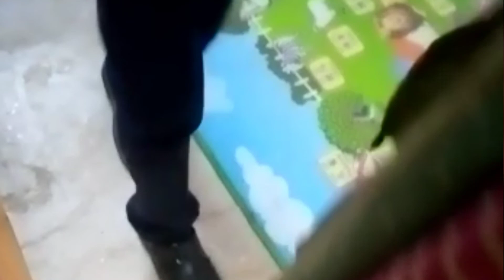walking around the mat